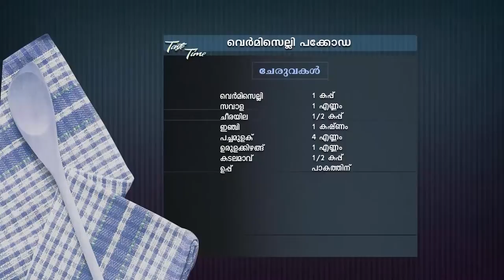STAR TASTE TIME 1525 TD 25 03 19 PLAIN dolby